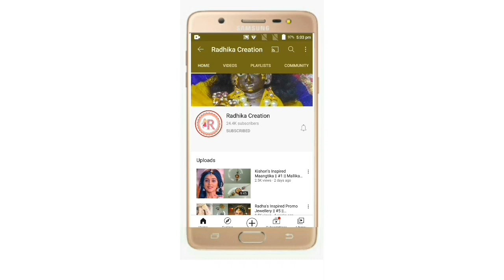Bridal Floral Jewellery For Mahendi, Haldi, Baby Shower, Sangeet || Radhika Creation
❤Radhey Shyam❤

SongSpectreArtistAlan WalkerLicensed to YouTube byUNIAO BRASILEIRA DE EDITORAS DE MUSICA - UBEM, LatinAutor - Warner Chappell, ASCAP, BMI - Broadcast Music Inc., LatinAutorPerf, LatinAutor - SonyATV, LatinAutor, Sony ATV Publishing, Polaris Hub AB, Warner Chappell, and 16 Music Rights Societies